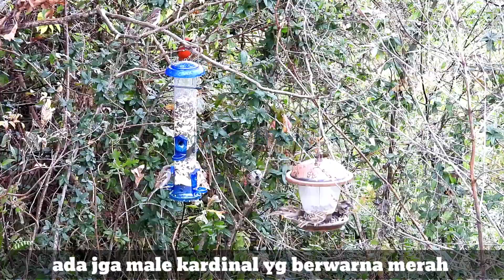Cara Memanggil BURUNG-BURUNG liar Agar Pada Datang